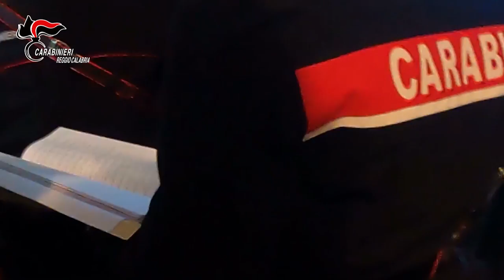STILO: OPERAZIONE DEI CARABINIERI: 9 ARRESTI